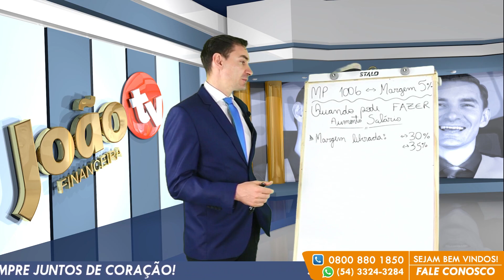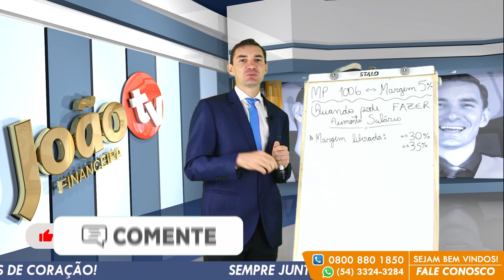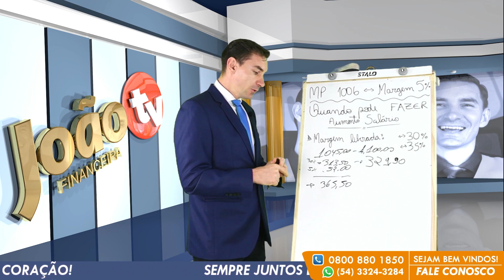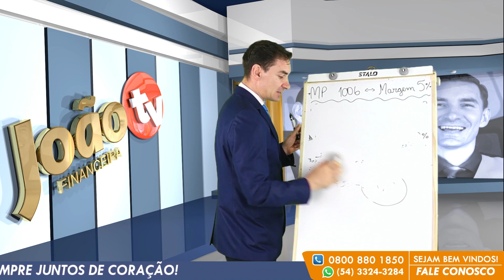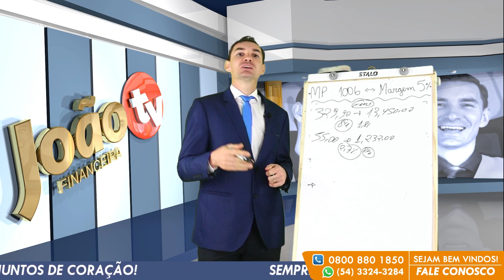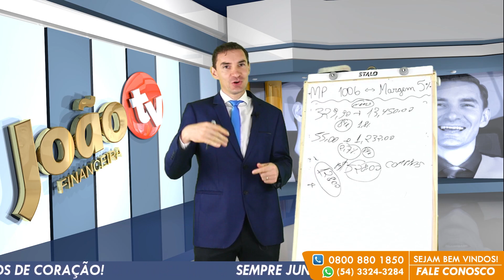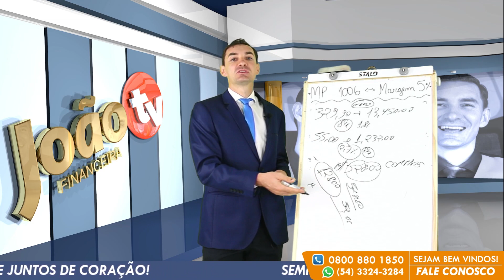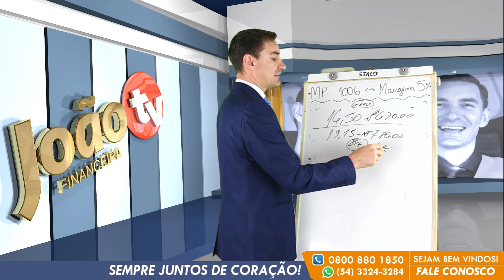DINHEIRO LIBERADO: NOVO Salário + Sua NOVA MARGEM? + Empréstimo Aumento de Salário - Consignado!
Veja agora os valores liberados do novo salário mínimo 2021! Saiba as condições de empréstimos, valores, datas e mudanças para esse ano. Os consignados estão disponíveis e você pode encaminhar o seu aumento de salário! Consignados + Novo salário mínimo! Veja agora valores liberados! Novidades margem 5% e empréstimos consignados das pessoas que se encontram com a margem negativa!

DINHEIRO LIBERADO: NOVO Salário Como fica sua MARGEM? + Empréstimo Aumento de Salário - Consignado!

emprestimo rapido
5% foi aprovado?
problema emprestimo
banco
dinheiro
financiamento aposentado
aposentado INSS
pensionista inss
meu INSS
aposentadoria
credito consignado
creditoconsignado
inss 2020
empréstimo
atenção pensionistas
inss benefícios
novo benefício para idosos
DÉCIMO TERCEIro
décimo quarto
13° salario
suspensão dos consignados
margem 5
nova margem inss
meu inss
aumento margem consignado
emprestimo
dinheiro
emprestimo inss
dinheiro
14 salario
14 salario inss
decimo quarto

00:00 SEJAM BEM VINDOS
00:02 Aperte o BOTÃO de INSCREVER-SE AGORA!
04:00 COMPARTILHE com seus AMIGOS!
05:00 Aperte o BOTÃO de INSCREVER-SE AGORA!